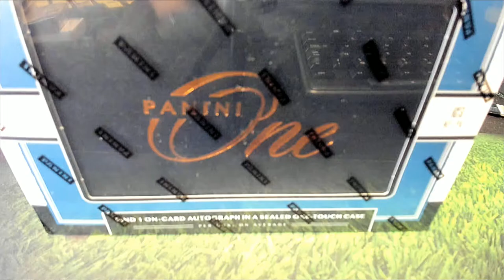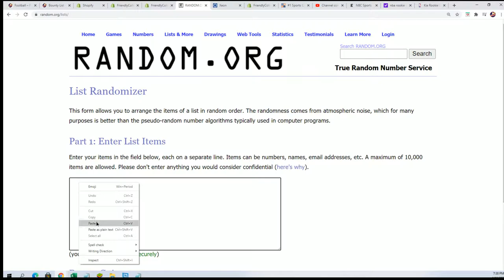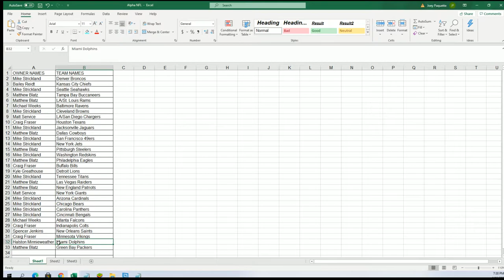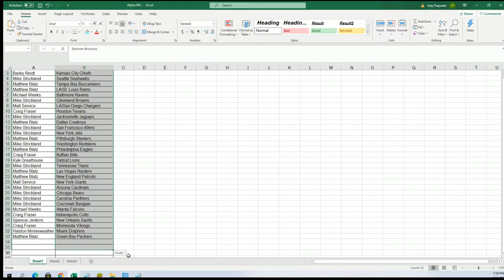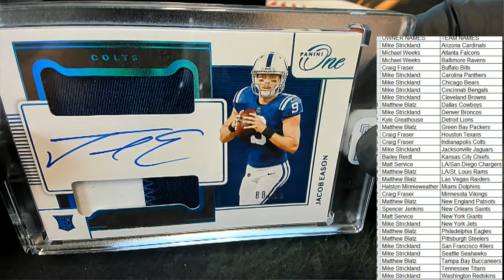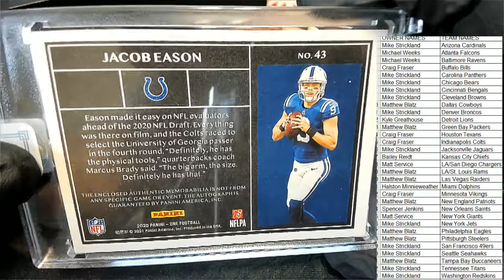2020 Panini One Football Hobby ID 20PANINIONE102